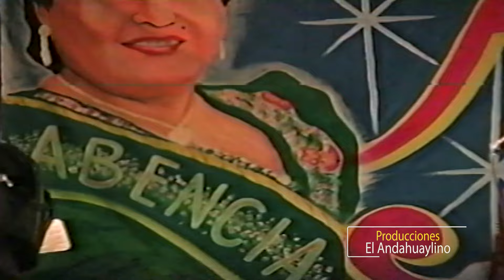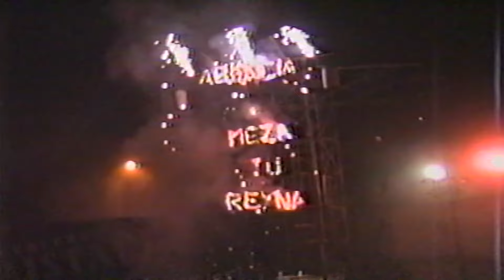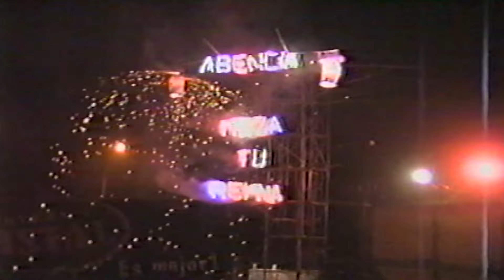ABENCIA MEZA - 7mo ANIVERSARIO PARTE 03